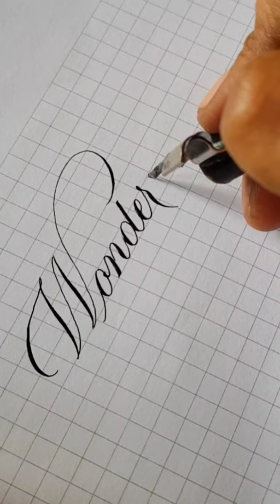Calligraphy using a Pointed Pen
Hey guys! In today's video, We will be learning how to paint a sunset landscape with watercolour adding beautiful birds our painting.

 This is a beginner-friendly watercolour tutorial. So enjoy the music and paint along with me!

❤ You can also watch some watercolour basic tutorials on our channel. Hope you like it, do share your work and do create some of your own techniques inspired by mine.

❤ Do share your artwork with me on Instagram @mewithapencil or Facebook. Links for my page is at the bottom of the description.

Learn the art of basic watercolour techniques with us every week.

► Supplies I have used in the Tutorial:
► Brush: A 10 no. mop brush and a 2 no. thin brush or as I am using a Princeston velvetouch brush.
► Paints: Winsor and Newton

► Paper:  Cotton cold-pressed watercolour paper: